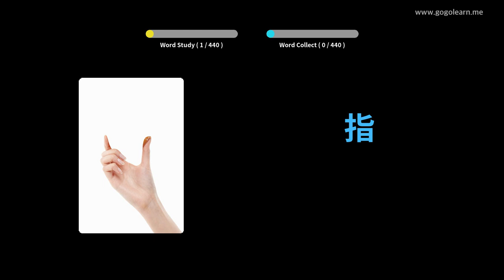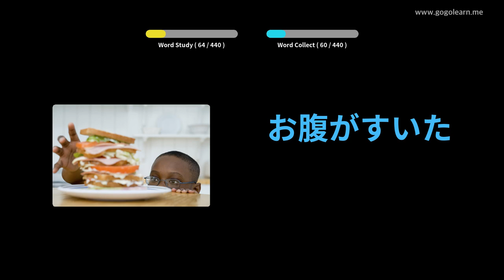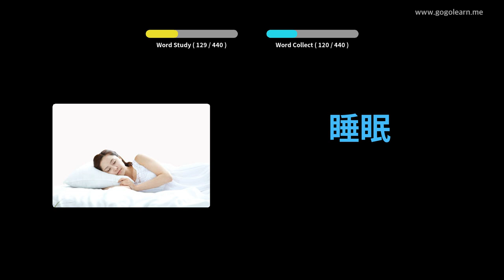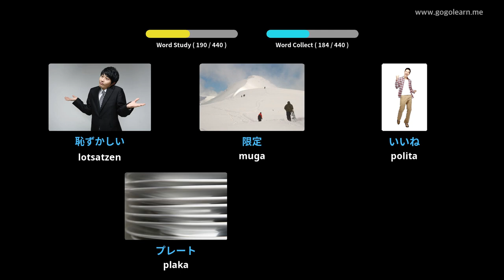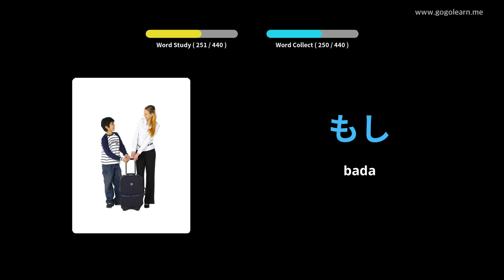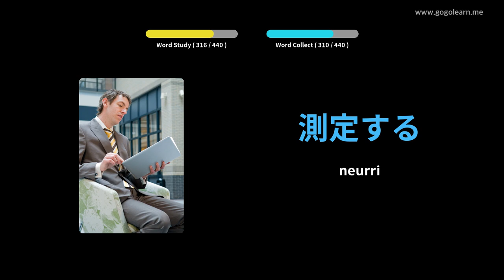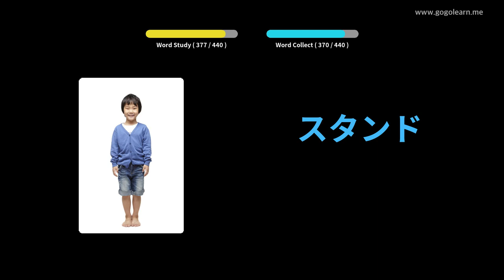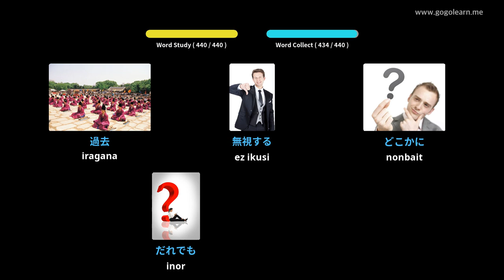Japoniako Hiztegia Lehen Hezkuntza | Golearn